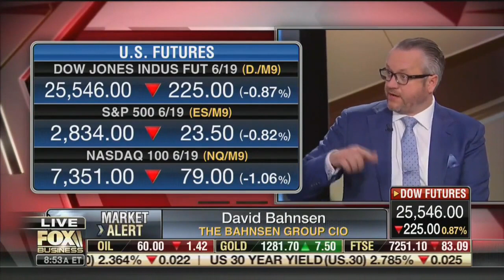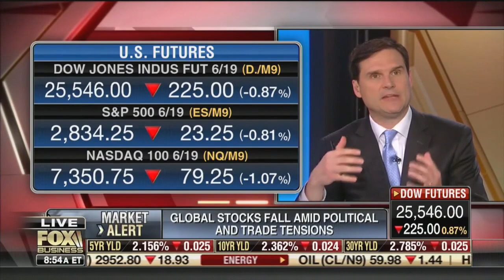David L. Bahnsen on Fox Business News Mornings with Maria - China Trade War Outlook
David discusses the current short and intermediate expectations for the ongoing China trade war with Maria Bartiromo and her panel.